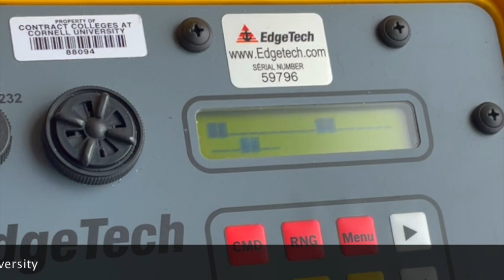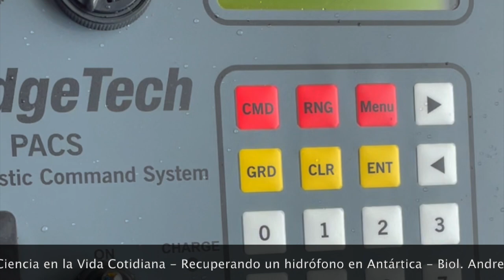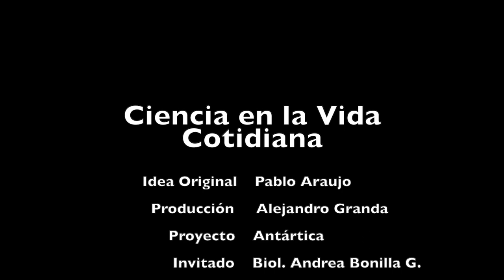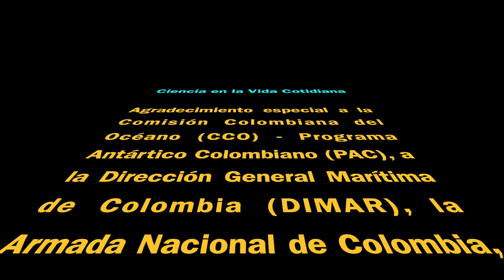Rescatando un Hidrófono en Antártica - 07.02.2024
En este carpool científico con Andrea Bonilla, a bordo del ARC Simón Bolívar, nos explica como recuperamos un hidrófono que ha estado un año sumergido en el océano del sur (Antártica).